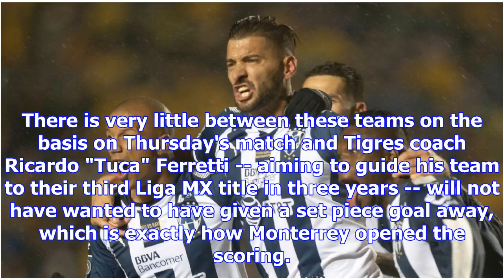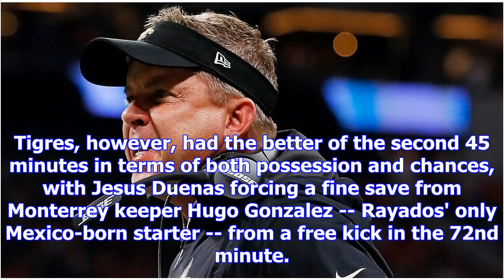Monterrey, tigres deliver thrilling game in rain-soaked apertura final first-leg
Monterrey players celebrate after Nicolas Sanchez opened the scoring for Monterrey against Tigres. M...